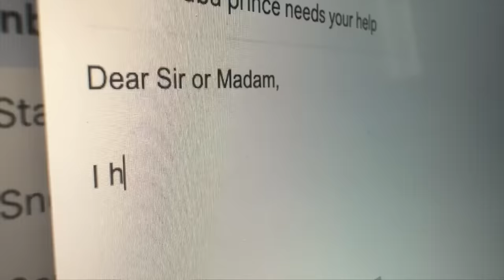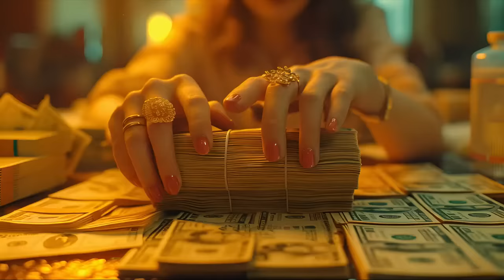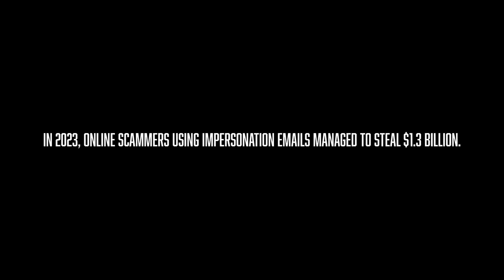The Nigerian Prince | AI Short Film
Adeola, son of Adeyeye Enitan Ogunwusi from a prestigious Yoruba family in Nigeria, is deposed in a coup by a relative. With his family's wealth hidden in a Swiss vault, Adeola seeks an ally to safeguard $50 million from those who betrayed his father, offering a 25% share for their help.

Directed by @aidealworld